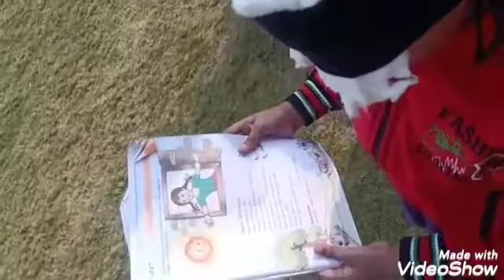Mid Brain Activity.(1)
Midbrain Activation vision and mission is to help children grow their brain's learning potential to better prepare them to excel in future academics and life creating a better future by creating a better generation which helps creating more talents for our country.
Mid brain activation course in APS tijara